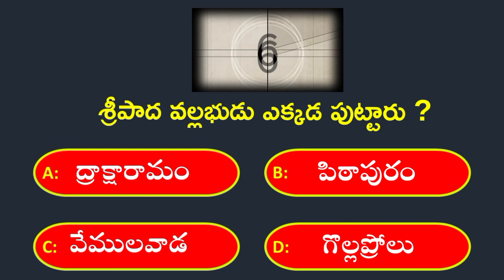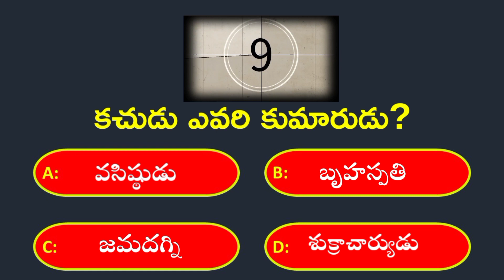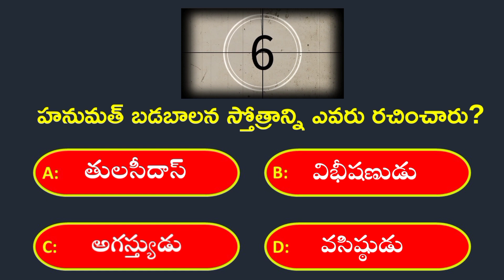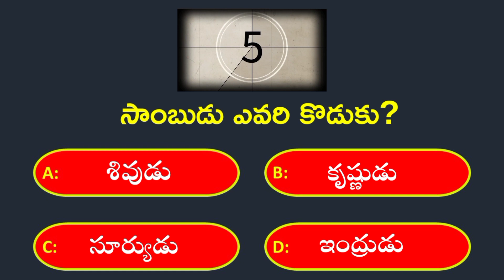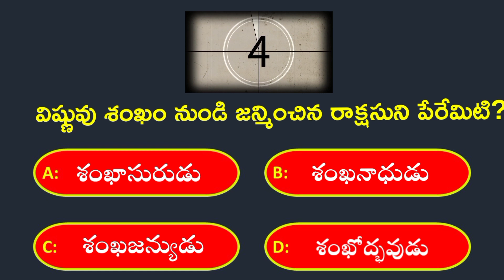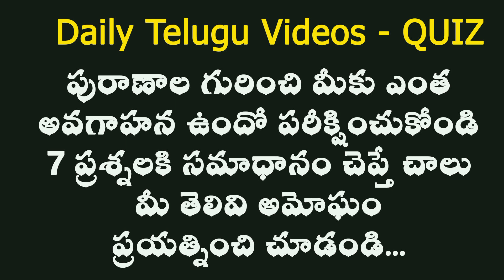Interesting Telugu Quiz - 4 పురాణాలు /ఇతిహాసాలు / సనాతన ధర్మం | Daily Telugu Videos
ఇప్పుడు క్విజ్ వీడియో రూపంలో కూడా మీ ముందుకు తెచ్చాము. మీ పిల్లలకు సనాతన హిందూ ధర్మం/ఇతిహాసాలు  మరియు పురాణాల గురించి పరిచయం కలుగుతుంది. మన సనాతన ధర్మం గురించి అందరికి తెలియడానికి వీలుగా దయచేసి షేర్ చేయండి. ధన్యవాదాలు.